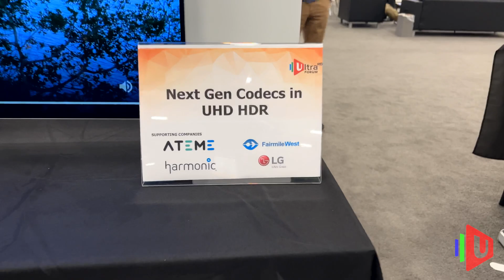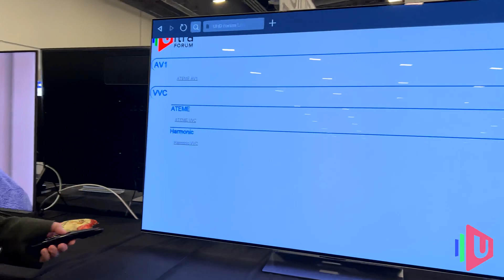NextGen Video Codec Demo @ NAB 22 (VVC & AV1)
Demonstrator: Ian Nock